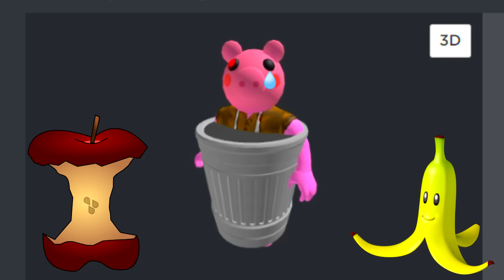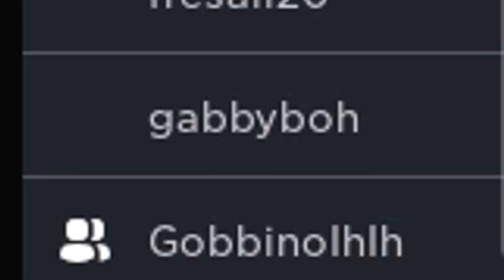FUGGIAMO DA PIGGY MA VESTITI DA PATTUMIERA E MACCHINETTA!!!